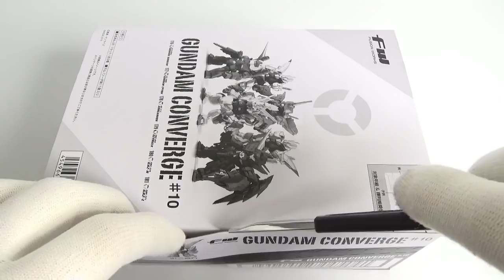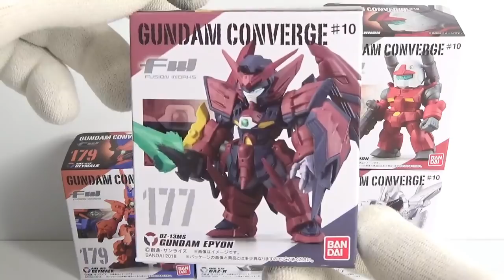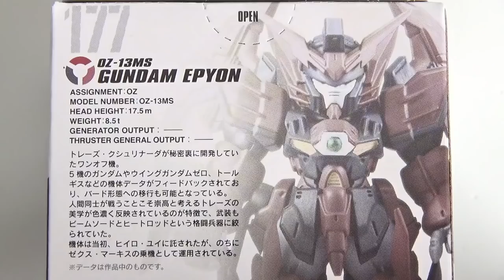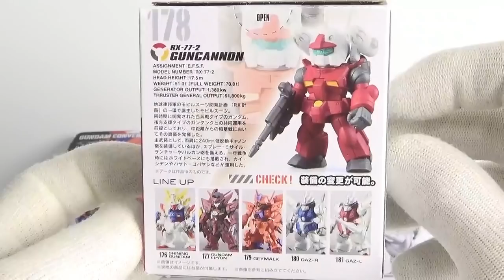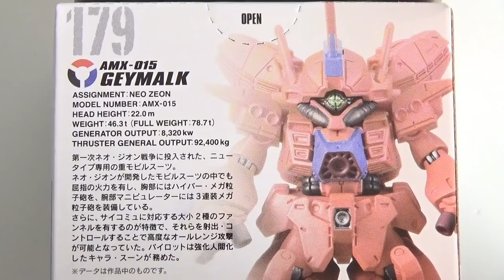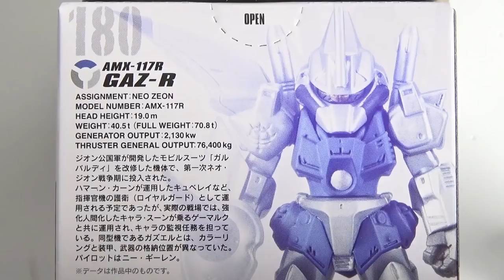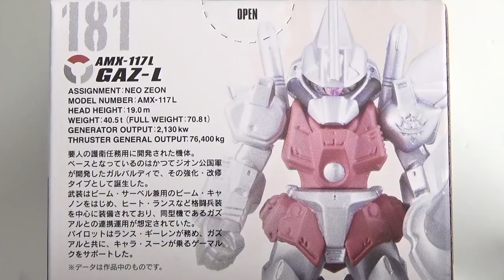FW GUNDAM CONVERGE #10 全６種 開封 FW ガンダム コンバージ１０ シャイニングガンダム ガンダムエピオン ガンキャノン ゲーマルク ガズアル ガズエル 食玩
フィギュアは全部で6種類
１個５００円（税抜き）

1．シャイニングガンダム(スーパーモード) SHINING GUNDAM  GF13-017NJ
2．ガンダムエピオン GUNDAM EPYON  OZ-13MS
3．ガンキャノン GUNCANNON  RX-77-2
4．ゲーマルク GEYMALK  AMX-015
5．ガズアル GAZ-R  AMX-117R
6．ガズエル GAZ-L  AMX-117L

　・トラックコレクション第10弾
　・ミニプラVSビークル合体シリーズ02　パトカイザー
　・マンガストラクチャー
　・仮面ライダービルド　ラクラクモデラー４ｔｈ
　・仮面ライダーバトルガンバライジングボトルマッチチョコウエハース３
　・なかよしフレンズ！ミニオン